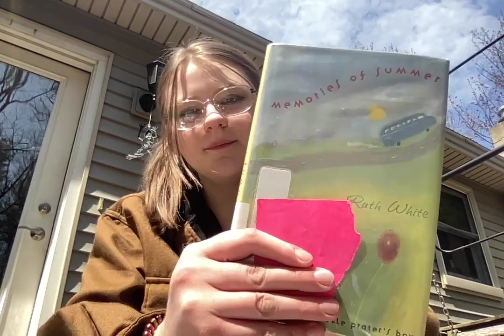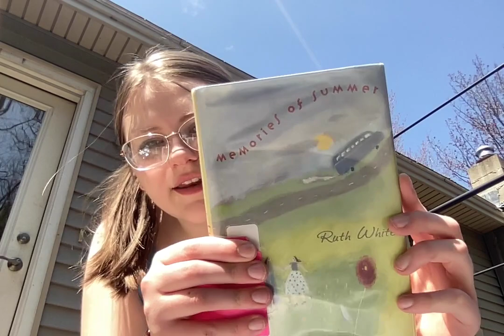Memories of Summer by Ruth White (book review)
Movie on 4 21 23 at 11 54 AM #2
1 sub